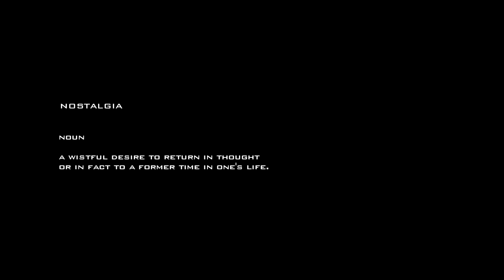Wherever I Am (Short film ver.)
Based on the concept of Nostalgia, Wherever I Am is the story of a girl named Kim who goes out to meet a long-lost friend. Along the way, she comes across different people, with different stories, and their own secrets. Wherever I Am is the first of a series of films written around a central concept. Coming soon in 2015!

Credits

Cast:
Kimberly Z. Zafra
Harley James Bernas
Allona Villarin
Christian Pepito
Hanzel E. Lacida
Mark Andre B. Yapching
Richell Basinillo
Vic Adrian Ruiz
Richard Allan Uy
Jerald Kervin Uy

with
Carl Benedic Pantaleon

and
Albert Chan Paran

"Wherever I Am"

A Studio 84 production

Story by: Mark Andre Yapching and Hanzel Lacida
Original score by:  Jose M. Guia III
Based on the song "Wherever I Am" by Hanzel Lacida
Directed by: Mark Andre Yapching